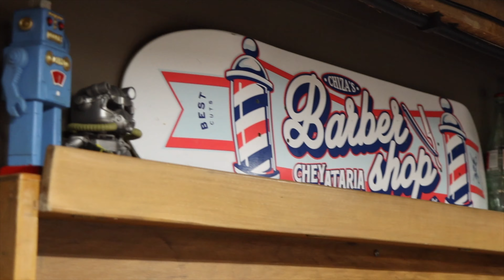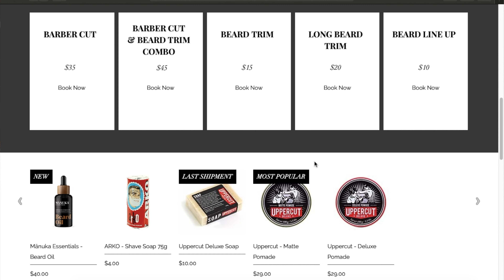Interview with Barber: Jobs in New Zealand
Dyslexia and Dyspraxia caused Karl to struggle in his childhood and school. When he was 17, he became a barber but his bosses didn't like the way he worked.
He felt demotivated yet didn't give up, instead he started working from home to see if his way works.

The reason I've made this video is to remind people to not give up on their dreams but to conquer them.